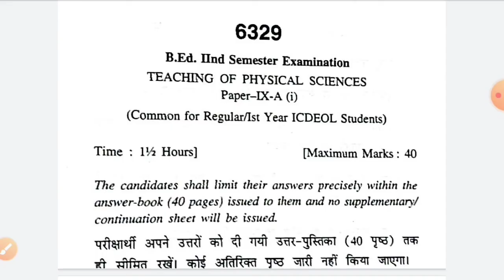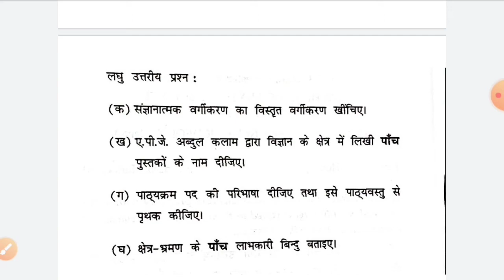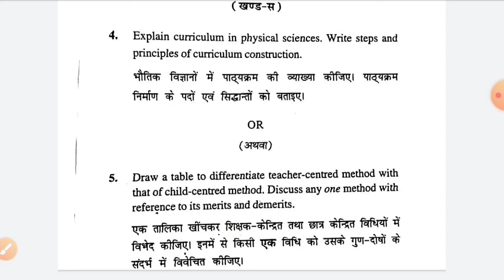Previous Year Question Paper | Teaching of Physical Science | 2nd Semester HPU | BEd 2020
Previous Year Question Paper | Teaching of Physical Science | HPU | BEd 2020